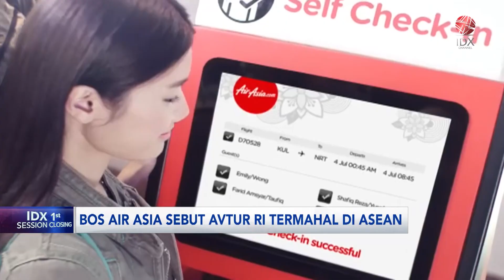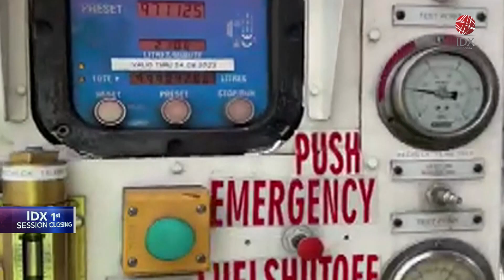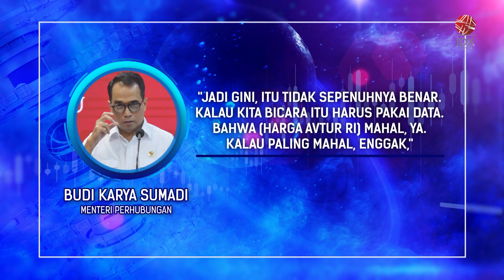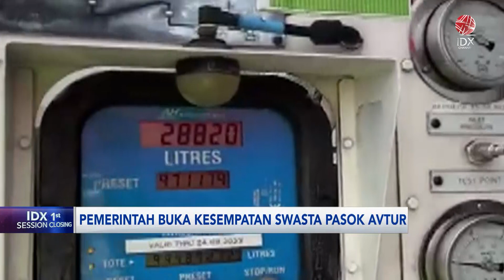Tantangan dan Peluang Bisnis Avtur RI | IDX CHANNEL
"Saksikan tayangan kami Official Youtube IDX Channel di Program 1st Session Closing Rabu (11/09/2024) dengan Tema Tantangan dan Peluang Bisnis Avtur RI."